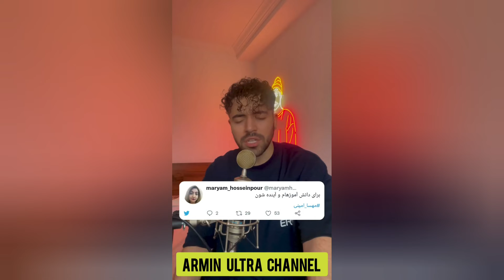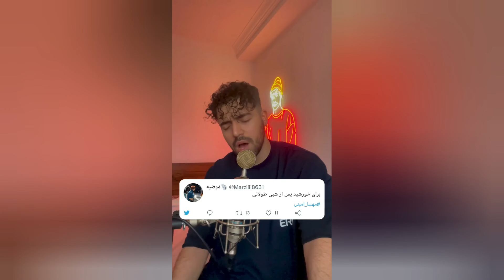موزیک شروین برای مهسا_امینی و اعتراض های مردم عزیز